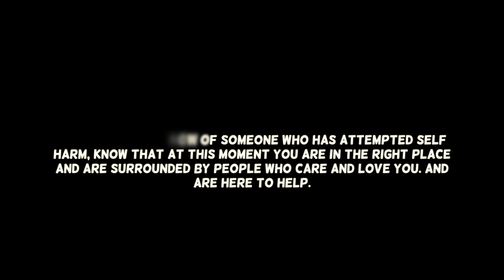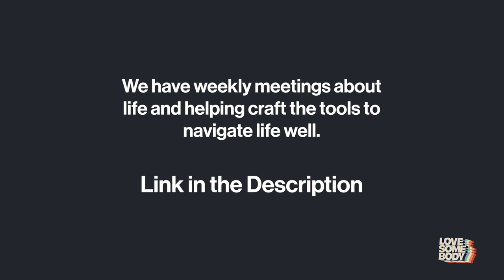TAMMY DAVIS 01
Don’t expect boxing lessons – in these session ,we unpack the tried and proven , share best practices and strategies, so to leave you with helpful tools to navigate through the mental challenges life can throw at us. Whether it be to reach a short term goal or for a better quality of life – we share on 9 character traits worth fighting for, to help you build mental resilience to obtain it.
Enroll to:
Fight the Good Fight (Sessions for Woman and Men)

It’s recommended to enrol with a friend. Journeys should never be taken alone.
If not possible - we are here for you and can also pair you up, but only on your request

or

Finding it Hard to Cope?

(NB sessions are currently running including a tailored version for schools)

Fight the Good Fight Session DETAILS Below

Session One – on Zoom
The Battle
The Battle Ground

Session Two – on Zoom
Protecting your Slice of Heaven
What are the 9 Character Traits worth fighting for?

Session Three – on Zoom
The Fear of Failure
The Effects of the Fear of Failure

Session Four – Face to Face  - live streamed outside of Auckland
Guest Speaker
Counter Traits for the Effects of Failure

Session Five - on Zoom
The Fear of Shame
The Effects of the Fear of Shame

Session Six - on Zoom
Counter Traits for the Effects of Shame
The Fear of Punishment

Session Seven - on Zoom
Review Session 1 to 6
The Effects of Punishment

Session Eight – Face to Face - live streamed outside of Auckland
Guest Speaker
Counter Traits for the Effects of the Fear of Failure and Punishment

Session Nine – on Zoom
The Fear of Rejection
The Effects of the Fear of Rejection

Session Ten – on Zoom
Counter Traits for the Effects of Rejection
Review Strategies

Session Eleven – on Zoom
Forming Habits to Change
Staying in Check.

Session Twelve – Night OUT - live streamed outside of Auckland
Panel with Guest Speakers (Q&A)
Topic:  Mental Resilience